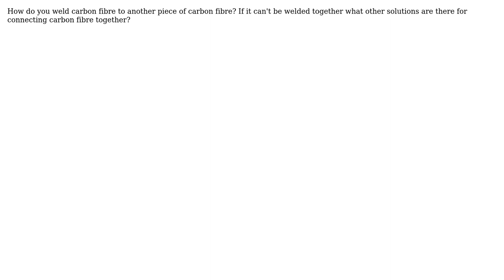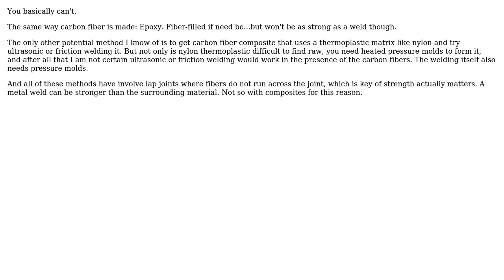Engineering: Welding Carbon fibre (2 Solutions!!)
Engineering: Welding Carbon fibre

With thanks & praise to God, and with thanks to the many people who have made this project possible! | Content (except music & images) licensed under CC BY-SA | Music | Images & others | With thanks to user MeEngineerTrustMe user Gabriel Kusiak user DKNguyen and the Stack Exchange Network Trademarks are property of their respective owners. You are responsible for your own actions.